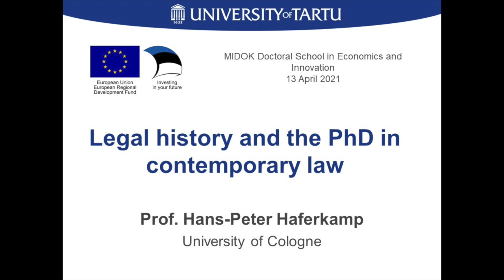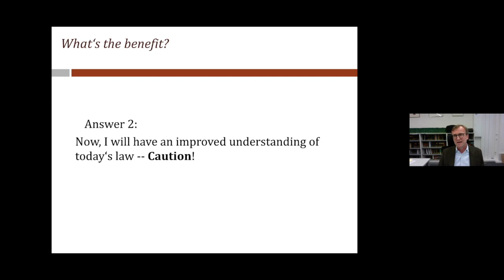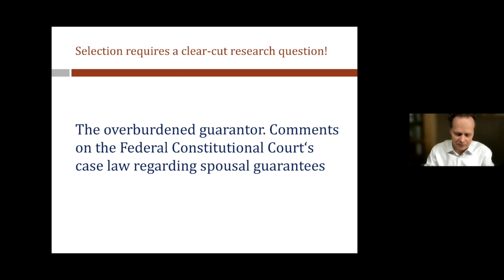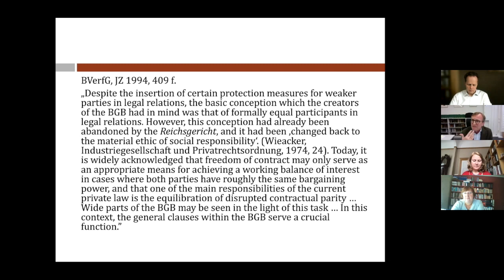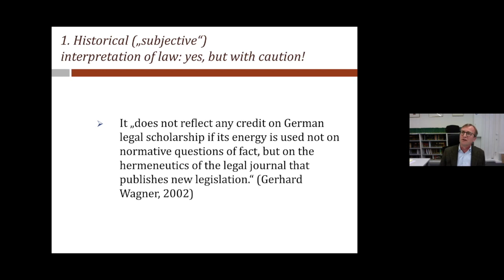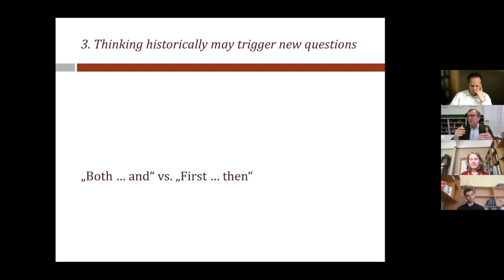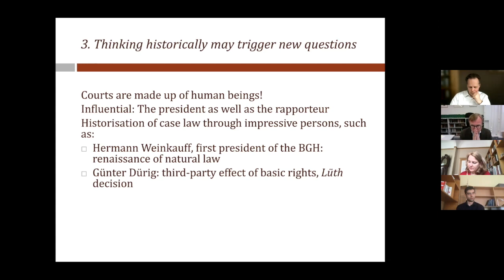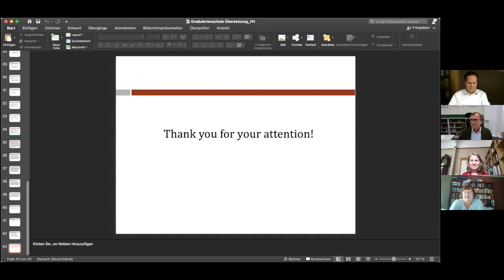Legal history and the PhD in contemporary law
Does it make sense to include sections on legal history in a dissertation on contemporary law? What does a historical review add? Do you understand the present better if you know about the past? May you even learn lessons from history? What is the difference between the historians' and jurists' way of working? Is there anything jurists may learn from historians regarding methods, the framing of questions, and the work with legal sources? The seminar explores these and other questions and invites you to think more closely about the relationship between legal history and the contemporary law using specific examples.

📌 Hans-Peter Haferkamp on Kölni Ülikooli tsiviilõiguse ja uuema eraõigusajaloo professor. Tema peamised uurimisvaldkonnad on uusaja eraõigusajalugu, kaasaja õigusajalugu, 19. ja 20. sajandi õigusteaduse teaduslugu. Vt